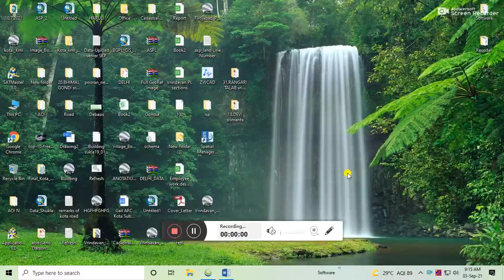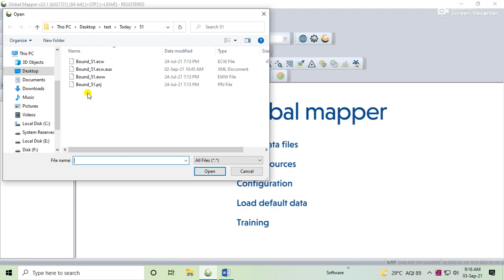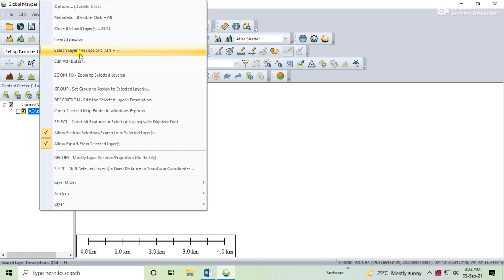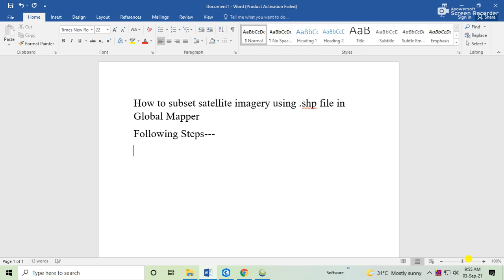How to subset satellite imagery using .shp file in Global Mapper.